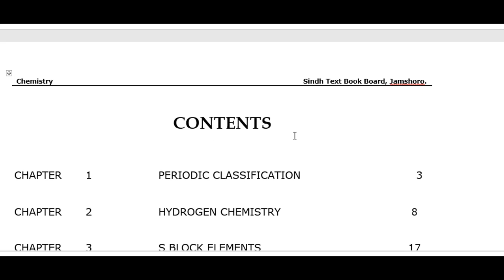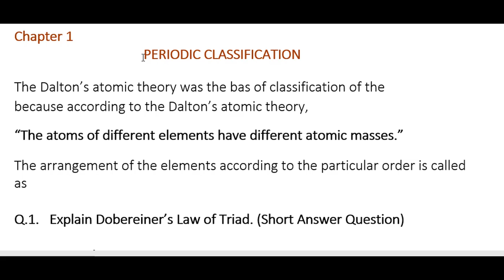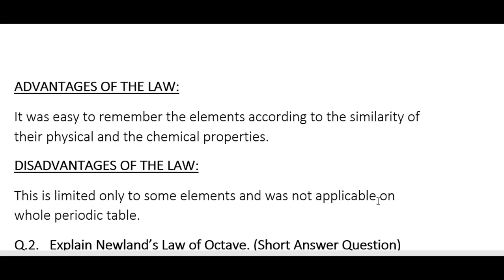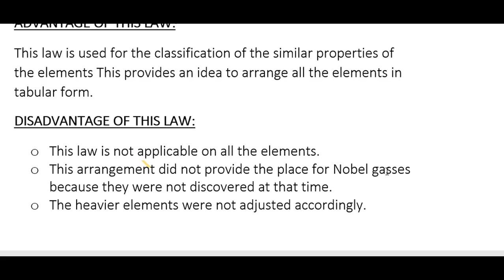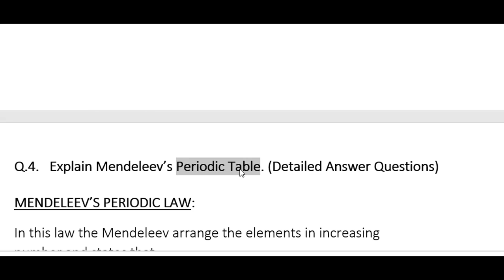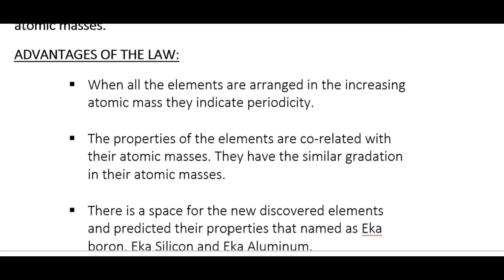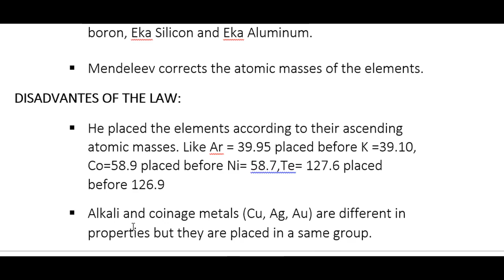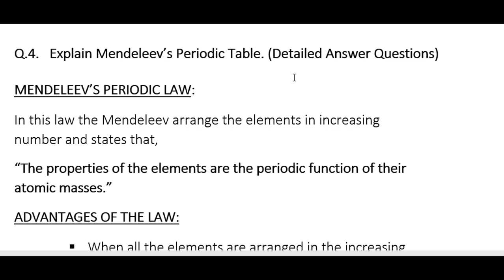Periodic Classification I XII Chemistry Online Classes by Dr Muhammad Saquib Qureshi